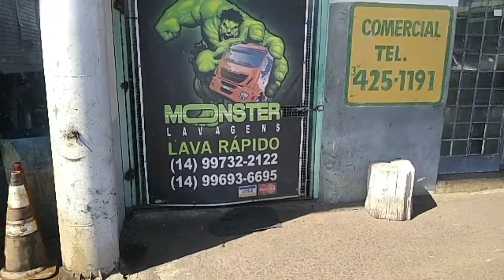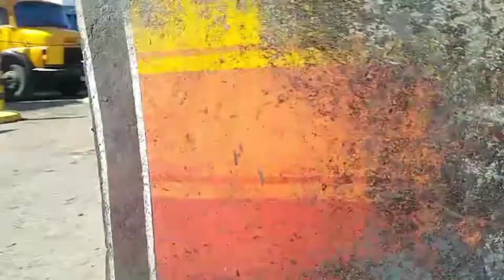12 de julho de 2022 monster lavagens o 1313 ficou naquele modelo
EM BUSCA DOS 15.000  INSCRITOS 🙏🏻🙌🏼😃🤩😜

COMPARTILHA OS VIDEOS    🤩😜 👉🏻📱📲

DEIXE O LAIK  NOS  VIDEOS  😜🤩👉🏻  👍🏻👍🏻👍🏻👍🏻

DEIXE  SEU  COMENTARIOS🤩😜 🖊️🖊️🖊️

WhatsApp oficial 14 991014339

Obrigado galera DEUS ABENÇOE A TODOS 🙏🏻🙌🏼😃🤩